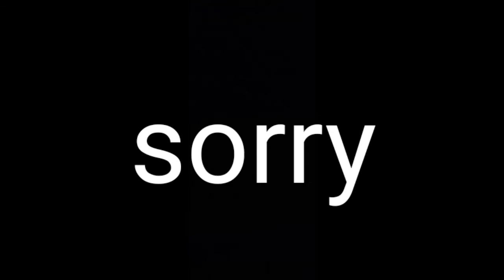DREAM Boat cluch in mobile